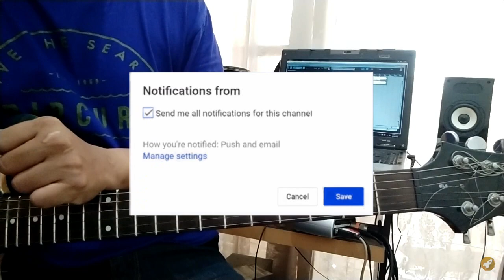Lick Rock & Roll Keren Gampang Dari 6 Nada Doank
Suka lick gitar rock & roll? kalian harus nonton video ini smapai habis, karena kali ini lick gitarnya super gampang mudah simple, cuma dari 6 nada doang kok. So, main melodi itu gak harus ribet :D